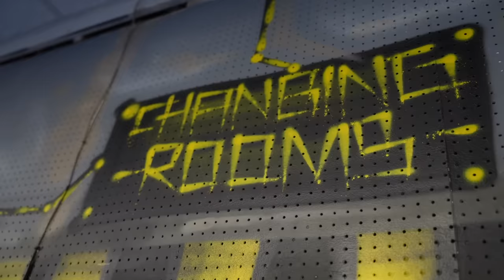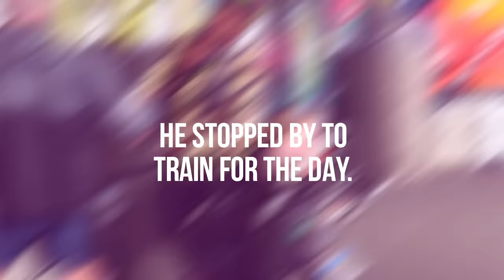Getting Ready To SMASH Tony Ferguson